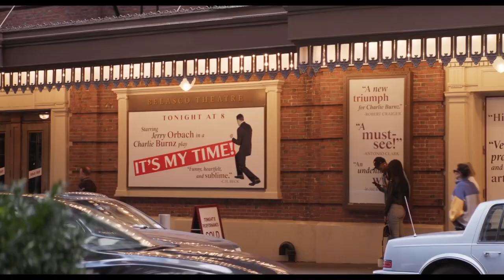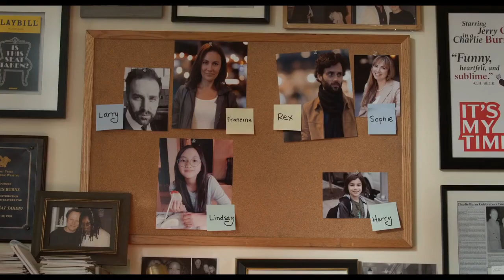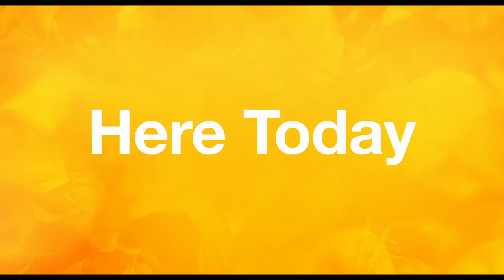Here Today Trailer 2021